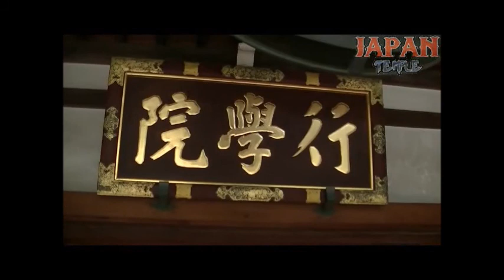妙法寺（やくよけ祖師） 東京都杉並区堀ノ内3-48-8